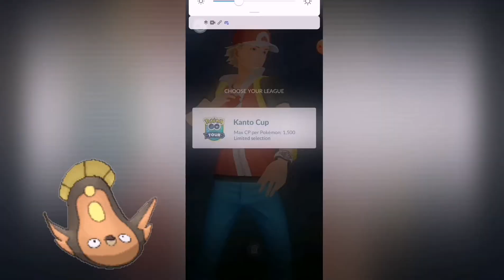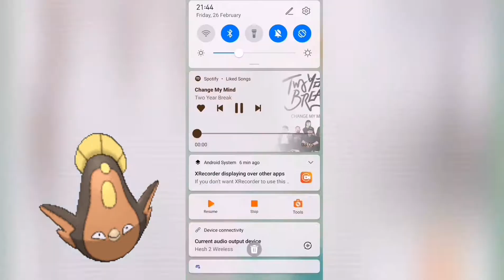We Have 10 Kanto Cup Battle's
Well visuals this time on our Pokemon go battle's we are in the kanto cup and we have 10 battles so how did we get on?